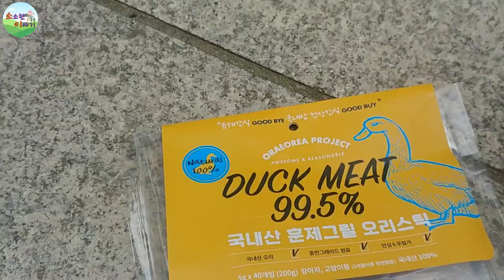말티즈 산책하기 / 저키[소이]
기쁘게도 업체를 통해 저키를 제공받고 제작했네요^^.~~